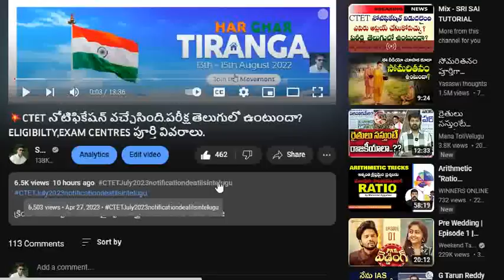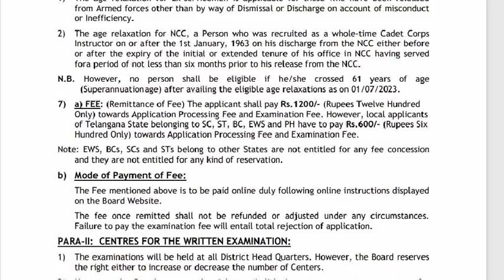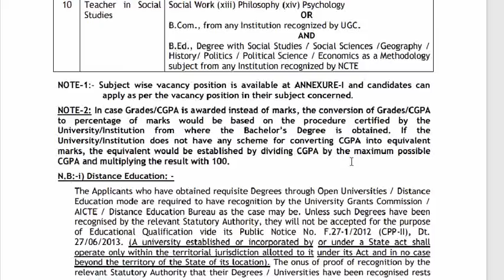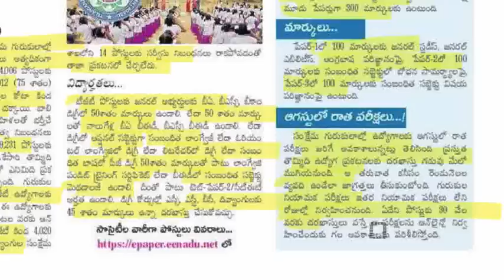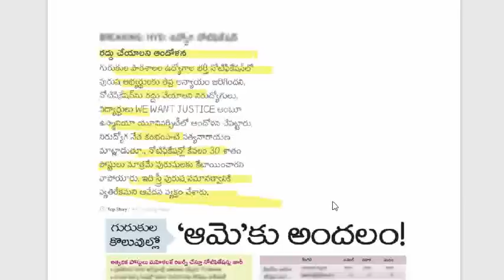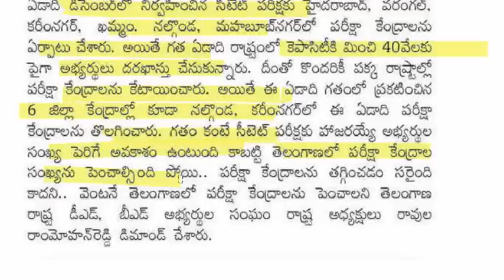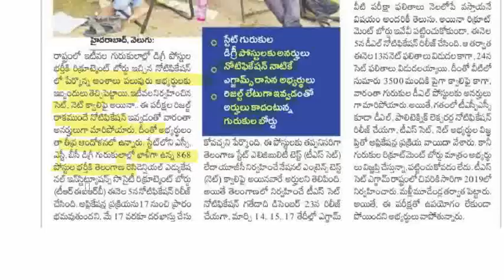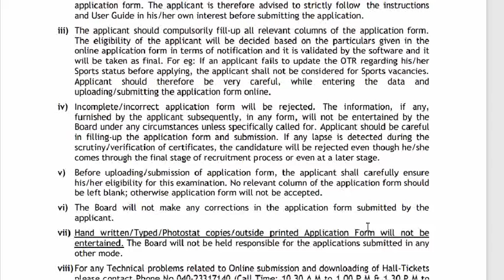💥4006 TGT పోస్టులకు నోటిఫికేషన్.పురుషులకు తీవ్ర అన్యాయం.CTETతెలుగులో నిర్వహించాలి.జూలై OR ఆగస్ట్ లో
💥గురుకుల నోటిఫికేషన్ కు సంబంధించిన OTR
ను క్రింది లింక్ ద్వారా డైరెక్ట్  గా అప్లై చేసుకోండి.